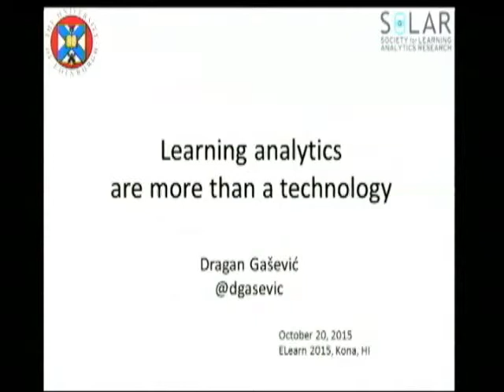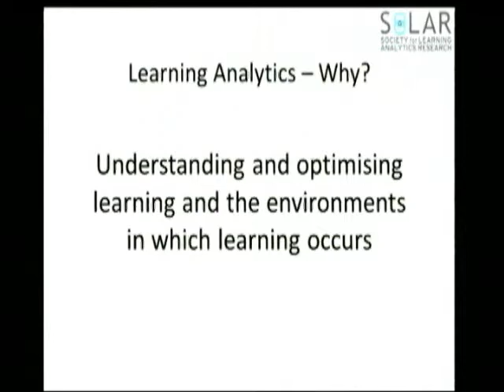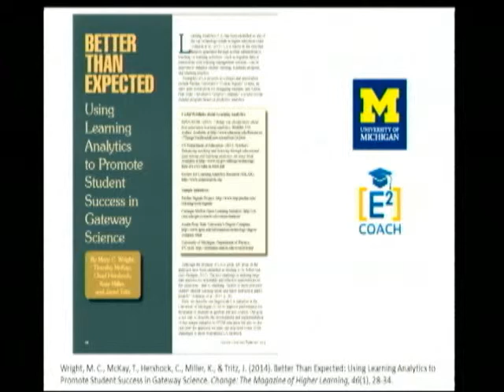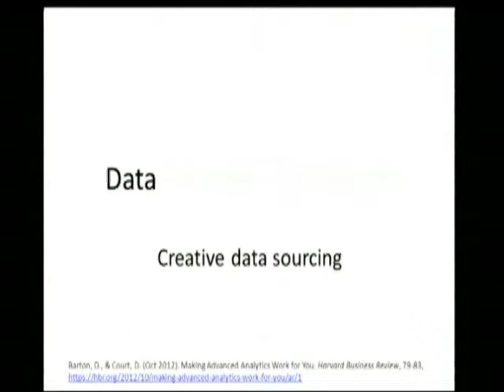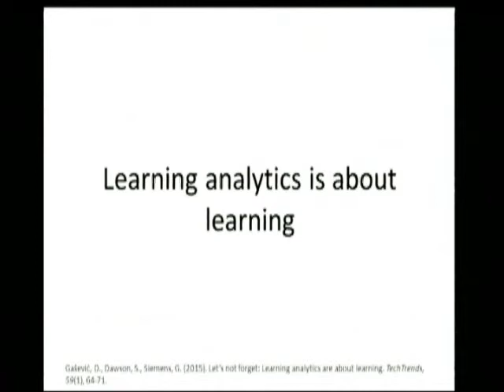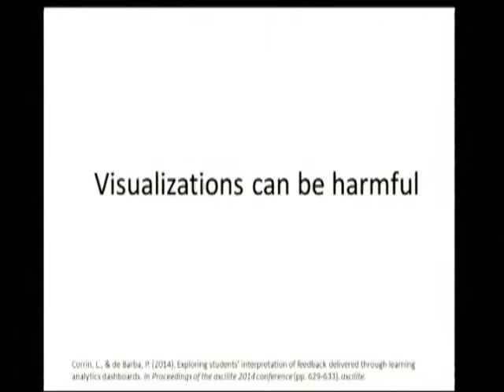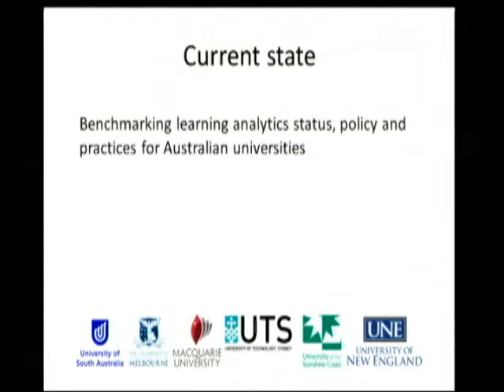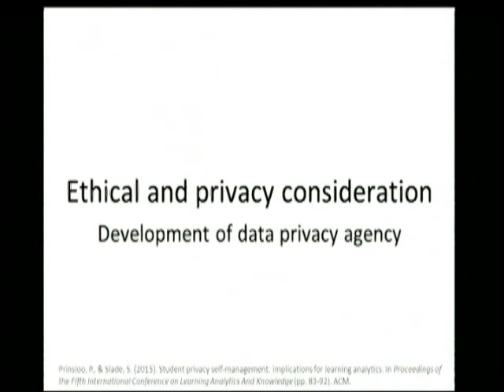Learning Analytics Are More Than a Technology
Dragan Gasevic
University of Edinburgh, Scotland, UK
E-Learn 2015 Keynote